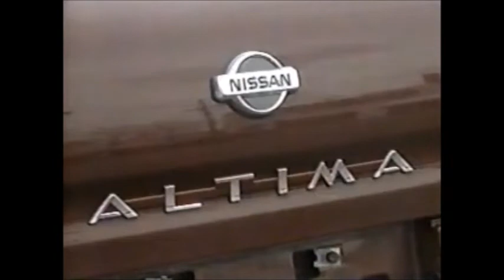WEWS NewsChannel 5 NewsBrief 4/16/1996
From the most watched news team in Ohio, this is a NewsChannel 5 Update.